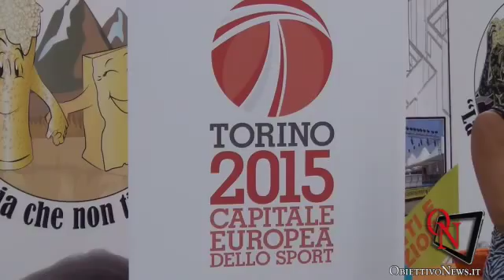CUORGNÈ: Giornata "Street Games"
CUORGNÈ: Giornata "Street Games". Intervista a Davide Pieruccini (Consigliere Comunale) e al Sindaco Beppe Pezzetto.